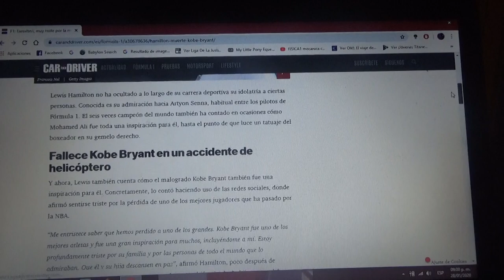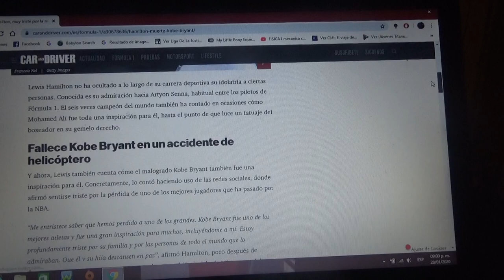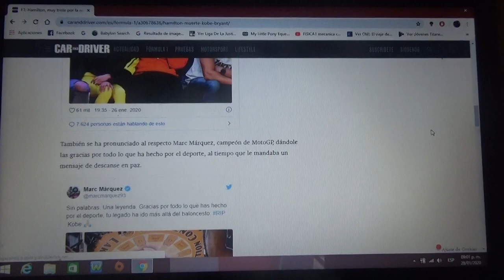Lewis Hamilton triste por la muerte de Kobe Bryant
El actual séxtuple campeón mundial de la Fórmula 1 expresó su profundo sentimiento por el fallecimiento del exitoso jugador de basquetball estadounidense de la NBA